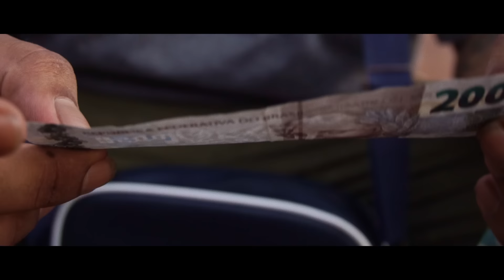Pateta código 43 - ( IRONIA ) Feat: Mano FLer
Produção: Dj samu
Artista: Pateta x mano Fler
imagens/Direção: Orbit crew
Arte Capa: @gustavocasarao